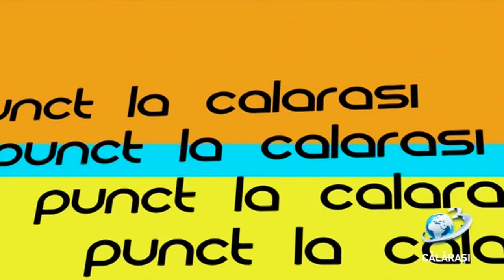Punct / 1 august 2020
28 proiecte accesate de Consiliul Județean Călărași (partea 1)
cu:
- Vasile Iliuță, președinte Consiliul Județean
- Liviu Mușat, director ADR Sud Muntenia